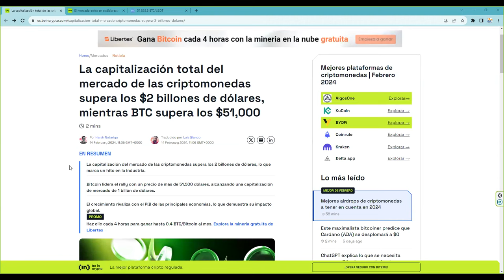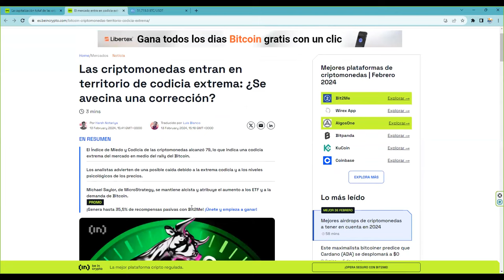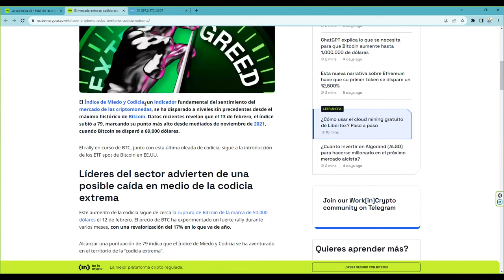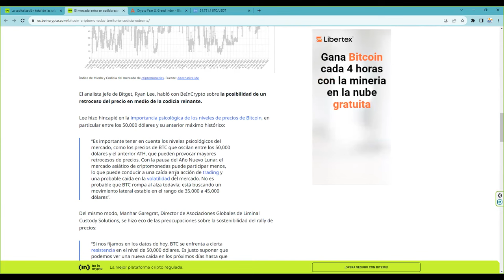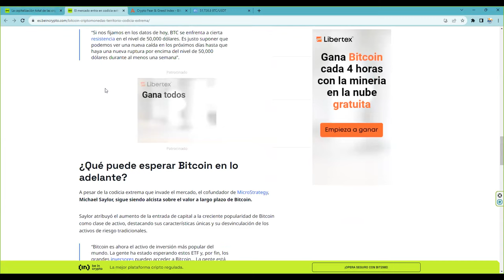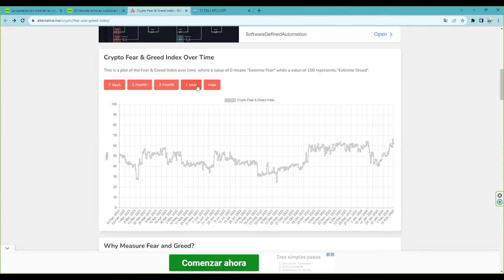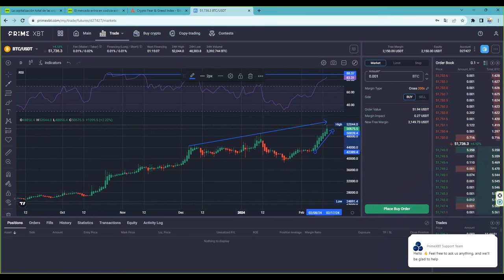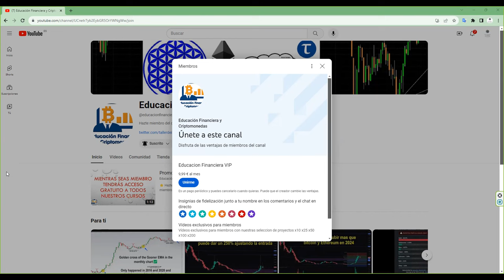Extrema Criptosmonedas FOMO Atentos a los niveles de sobrecompra